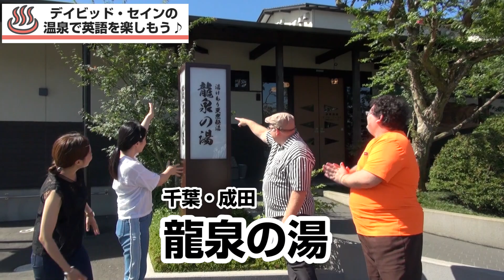デイビッド・セインの温泉で英会話を学ぼう～成田龍泉の湯おもてなし編～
【取材させて頂いた成田にある龍泉の湯】